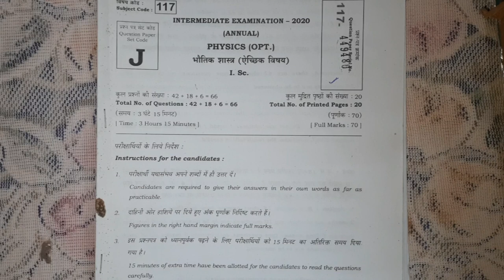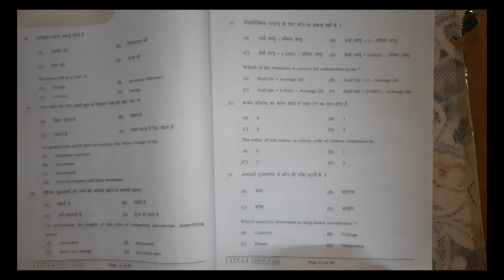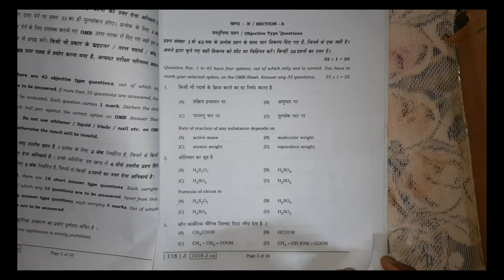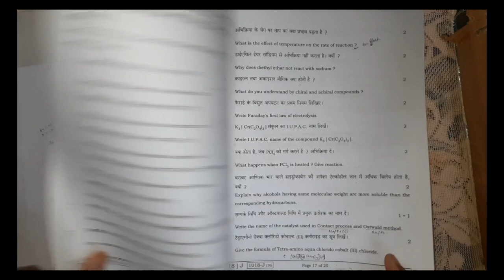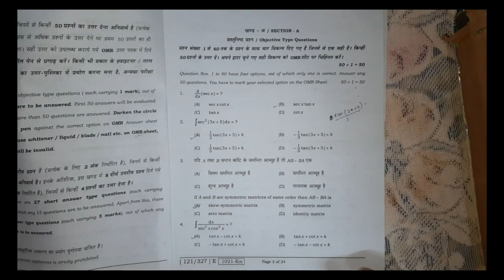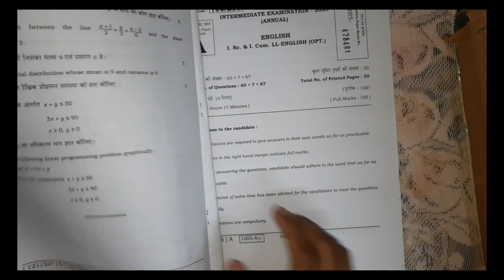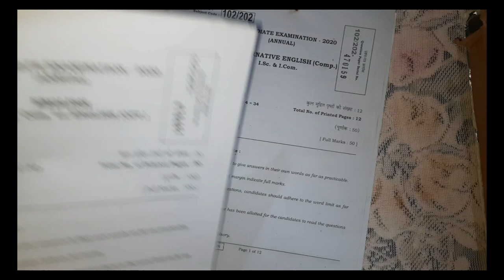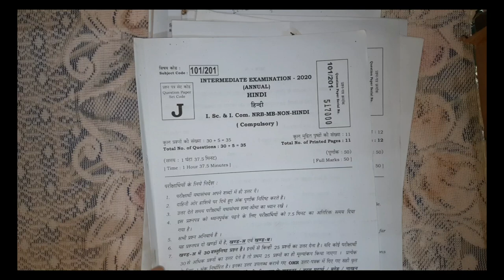Class 12th Question Paper 2020 | Bihar Board All Question Papers for Revision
Other Chapters Solutions Of RS-AGGARWAL. (STD 8)

AND WILL SOLVE IN VERY EASY WITH BEST EXPLANATION. 👌

SO WATCH THIS FULL VIDEO AND KNOW HOW IT IS SOLVED .

Shubham Singh (Bihar)
Jamui